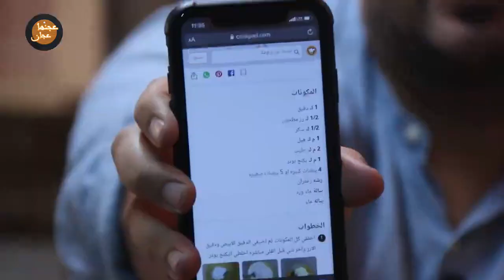سيد أمين يقلي سمبوسة جبن | هل فعلًا السمبوسة سهلة ؟ | عجنها عجان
حلقة جديدة من برنامج عجنها عجان ونستضيف في الحلقة السيد أمين موسى بطل فلوغات مطاعمكم وطلبنا منه يطبخ ليننا سمبوسة جبن، سيد ناصر ايضا اتحفنا بالسوالف الرائعة في الحلقة، ويش بتكون نتيجة تقييم سيد أمين، وويش رايكم في اختيار الطبخة لسيد أمين، وهل راح نقدر نوصل لعدد اللايكات المطلوب في التحدي ؟